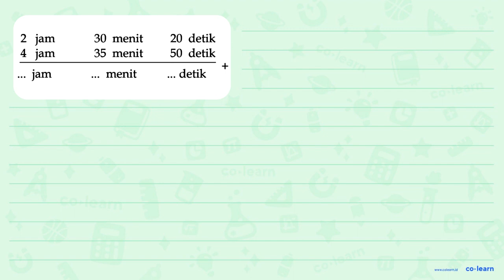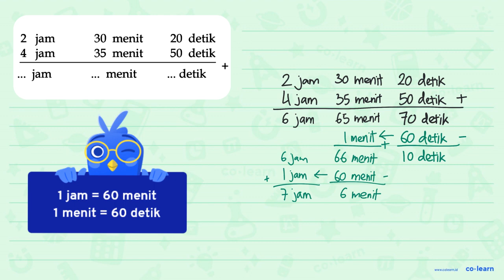2 jam 30 menit 20 detik +4 jam 35 menit 50 detik = ... jam .....menit ... detik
2 jam 30 menit 20 detik +4 jam 35 menit 50 detik = ... jam .menit ... detik

Topik atau Materi: Konversi satuan Waktu - Kecepatan dan Debit - Aritmatika - Matematika Kelas 5 SD - KTSP

00:00 : Bedah Soal
01:00 : Konsep, rumus dan pengertian Konversi satuan Waktu
01:18 : Langkah penyelesaian soal
01:59 : Jawaban akhir
02:29 : Penutup